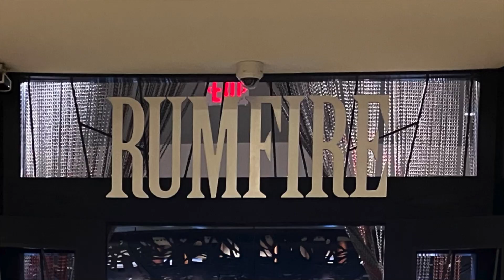ハワイ旅行 2023 シェラトン・ワイキキ ラムファイヤー